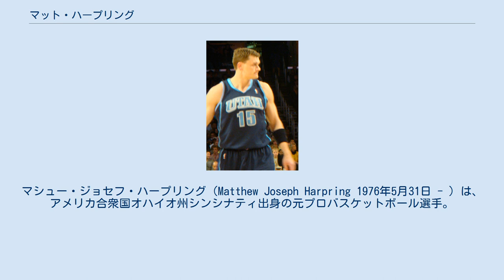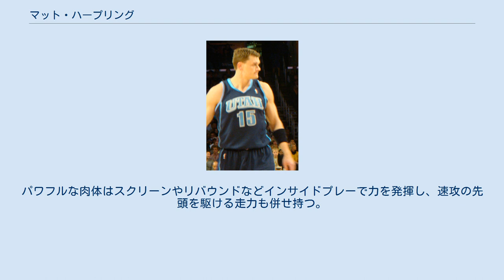マット・ハープリング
マシュー・ジョセフ・ハープリング（Matthew Joseph Harpring 1976年5月31日 - ）は、アメリカ合衆国オハイオ州シンシナティ出身の元プロバスケットボール選手。
主にNBAのユタ・ジャズなどで活躍した。
ポジションはSF/SG。
愛称はHarp。
 4年間ジョージア工科大学のスターターを務め、オールACCに3度も選ばれた。
そして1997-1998シーズンに、1試合平均21.6得点、9.4リバウンドを記録。
この年のオールアメリカンサードチームに選出された。
大学での通算成績は2,225得点997リバウンドであり、これらはジョージア工科大学において歴代2位の成績である。
またフリースロー成功率(.752)は歴代1位である。
大学はこれを記念して、ハープリングの背番号である15番を永久欠番としている。
 学業も優秀で、ビジネスマネージメントの学士号を取得している。
4回生時にはアカデミック・オールアメリカン（文武両道な生徒に贈られる賞）を受賞した。
 1998年のNBAドラフトでマジックからドラフト指名を受けると、ルーキーながらも全50試合中22試合（通常は全82試合だがこのシーズンはロックアウトの関係で全50試合となる）にスターターとして出場。
ポイントゲッターとしての役割よりも、激しくしつこいディフェンスで相手を止める守備要員としてチームを助けた。
そしてその年のオールルーキーファーストチームに選出。
しかし2年目には左足首を怪我し、たった4試合の出場に留まった。
 2000年8月、クリーブランド・キャバリアーズへ移籍。
キャバリアーズでは56試合に出場し、2001年3月16日のシャーロット・ホーネッツ戦で1試合自己最多の28得点を記録した。
 2001年8月、ハープリングはフィラデルフィア・セブンティシクサーズへ移籍。
ラリー・ブラウンヘッドコーチのもと81試合に先発出場し、得点、リバウンド、アシスト、スティール、ブロック全てにおいてキャリアハイの成績を更新した。
 2002年8月、ユタ・ジャズとフリーエージェントで契約。
カール・マローン、ジョン・ストックトンという名選手と共にプレーし大きな影響を受け、頭がよくハードワークも厭わないプレースタイルは確実性を最優先するジャズの攻撃システムにフィットした。
シュートの成功率が大幅に増したハープリングは、2002年11月29日のミネソタ・ティンバーウルブズ戦で1試合自己最多得点を33得点に伸ばすと、この年のMIP投票で、ギルバート・アリーナスについで2位の票数を得る。
翌年マローンがロサンゼルス・レイカーズへ移籍しストックトンが引退を表明すると、ヘッドコーチであったジェリー・スローンは次期チームキャプテンとしてハープリングを指名した。
ハープリングは持ち前のリーダーシップを発揮して若手を引っ張り、3P成功率が.413を記録する等リーディングスコアラーとしてマローンやストックトンが抜けた穴を感じさせないほどの活躍を見せるが、膝の故障と手術のためにシーズン途中で離脱しまう。
しばらくして怪我からは復帰したものの、アンドレイ・キリレンコがNBAを代表するスモールフォワードにまで成長し、ハープリングはポジションを奪われる形でシューティングガードとしての出場が多くなった。
更にジャズはパワーフォワードのカルロス・ブーザーとメメット・オカーを補強。
若手に押されてベンチスタートが続くものの、長らくジャズのキープレイヤーであった。
 2009年、膝や足首の怪我が原因でこれ以上の現役でプレイする事が困難であると発表された。
そのため、2009-10シーズンは1度もプレイせず、2009年12月22日にオクラホマシティ・サンダーへ放出。
2010年2月22日、サンダーから解雇され、現役を引退した。
キャリア成績は平均11.5得点5.1リバウンド1.4アシストだった。
 守備で最も力を発揮し、タフで激しい密着マークは一級品。
スタッツには表れないところでチームに貢献している。
また、スモールフォワードとシューティングガードの両方をこなす事が出来るスウィングマンでもある。
パワフルな肉体はスクリ...